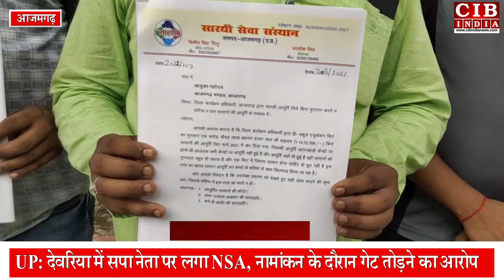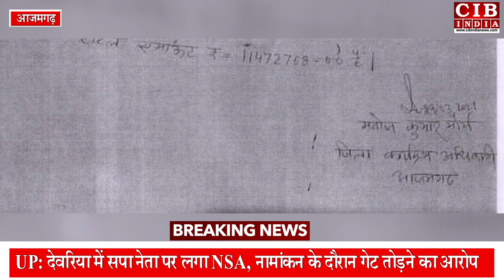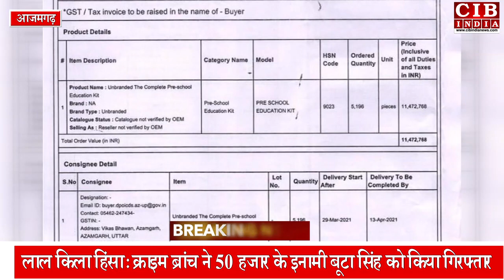आजमगढ़ में ये कैसा घोटाला ! खुल गई सिस्टम की पोल ?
azamgarh _big_news
azamgarh _top_news
azamgarh _ki_khabar
aaj_ki_azamgarh _ki_khabar